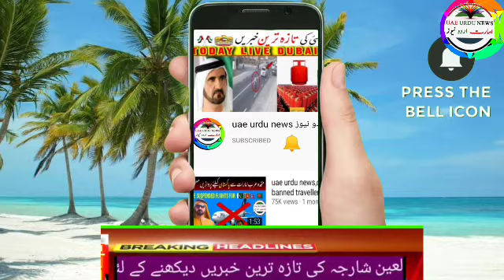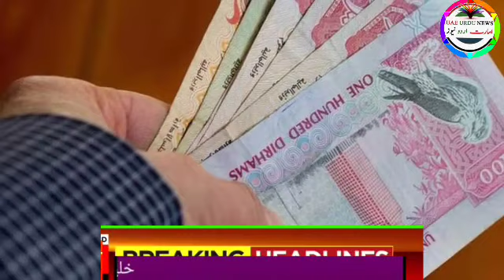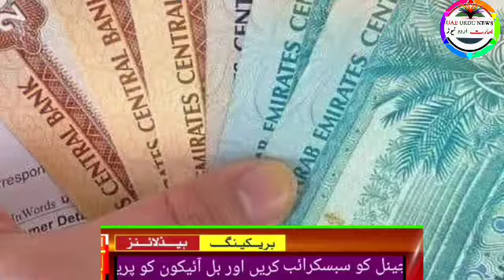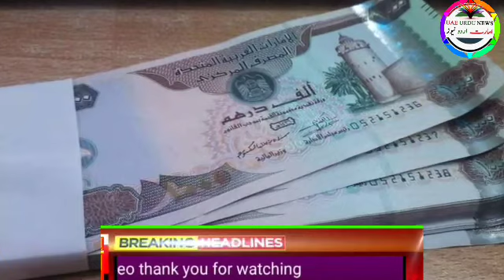UAE Urdu News | amnesty on traffic fines | Dubai live news | Abu Dhabi news, Sharjah, Ajman news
Uae rules,
Uae rules
Uae malls,
Uae beaches,
Dubai mall
Dubai king,
Al maktoum
Al nahyan,
Gulf news,
Akhabar daily,
Saudi urdu news,
Saudi gazett,
Saudi akhabar,
Hajj,
Haj,
Umrah,
Latest news,
Oman news,
Breaking news
Israel uae peace ties,
Al jazeera
English news,
Kuwait airlines,
Qatar Urdu news today
Qatar airways,
Rak,
Mbs,
Uae durham,
Uae dirham,,